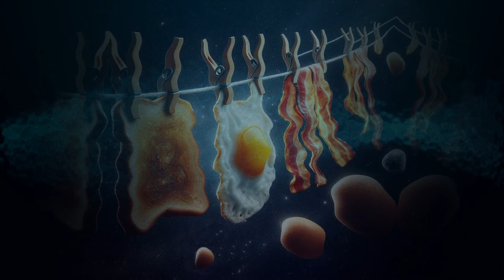Fluid Surrealism Fantasy Art - Psychedelic Visuals With Relaxing Music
A fluid movement mix of weird, dreamy fantasy art and psychedelic mandala fractals blended together to create a relaxing surreal experience.

Soothing, calming and relaxing music with fluid psychedelic visuals and fantasy art for relaxation and stress relief. Animated to blend seamlessly into the fractals to create a relaxing flow of beautiful mesmerizing psychedelic visuals.